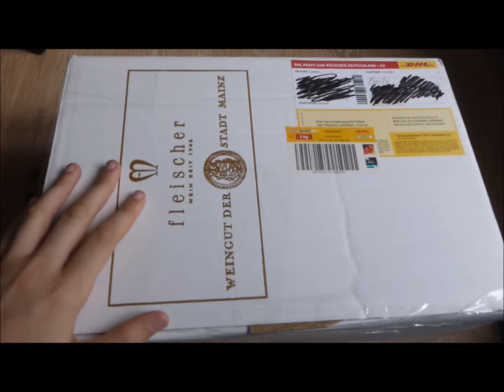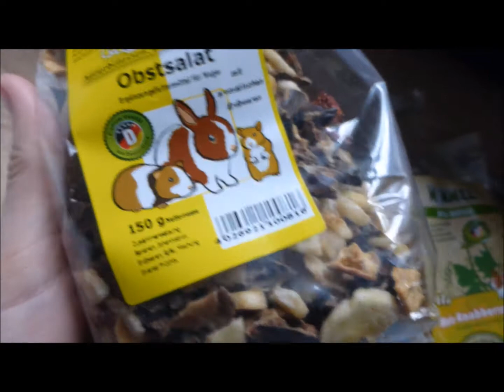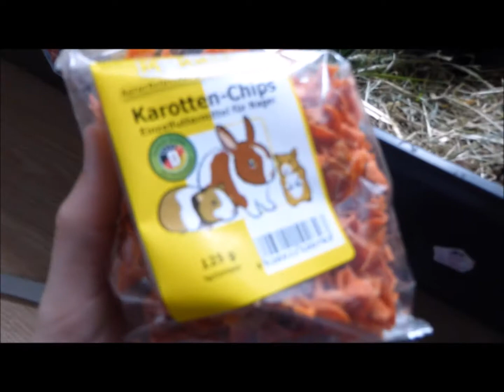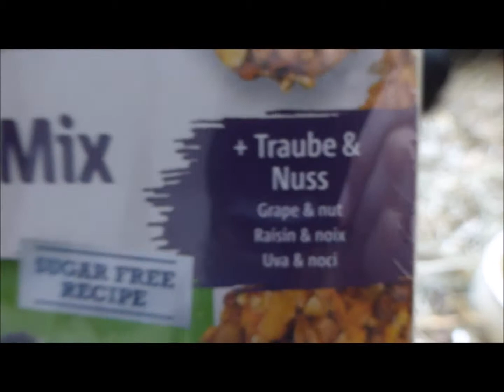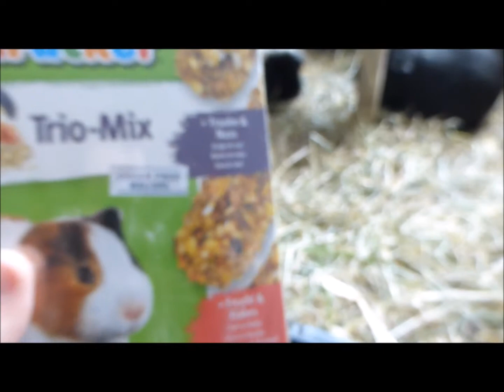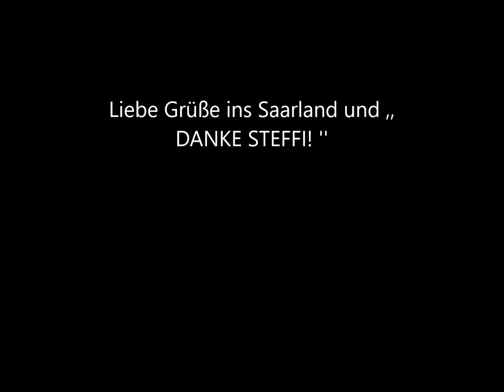Mein ERSTES Fan-Paket!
Hey Leute!

Danke Steffi für das tolle Paket!
Der Inhalt:
1*getrocknete Möhre
1*getrocknete Banane
2*Knabberstangen
1*Brief und Glücksschweinchen
1*Obstsalat